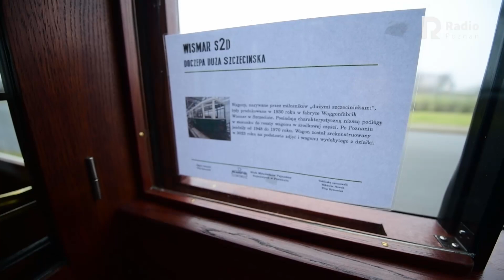Ocalona Doczepa Duża Szczecińska